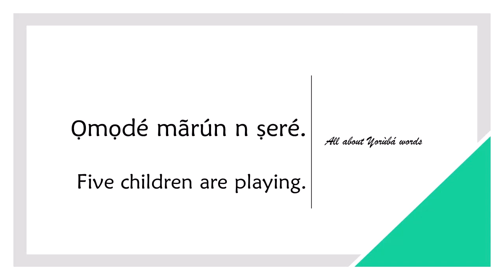How to say FIVE in YORUBA (NUMBER IN REFERENCE TO QUANTITY)